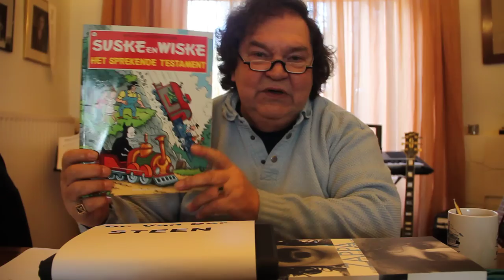Tegenslagkracht: het crisis-gevoel de baas!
Sketch door adept van Dominee Gremdaat voor het initiatief Tegenslagkracht en Pepersoep van de HSK Groep